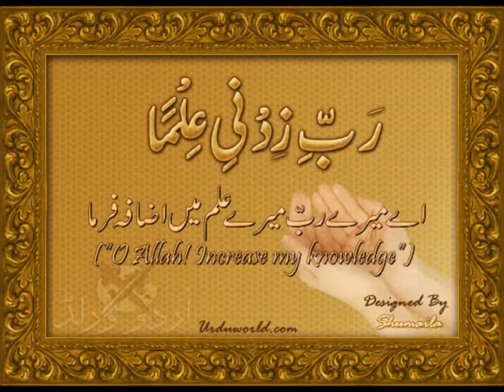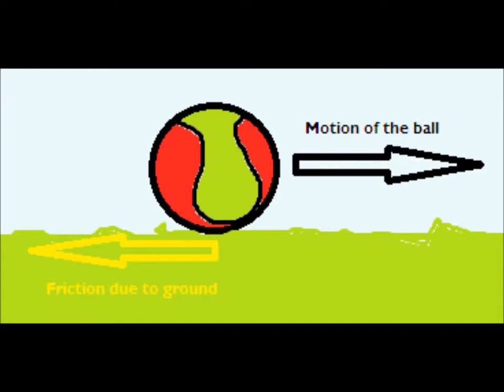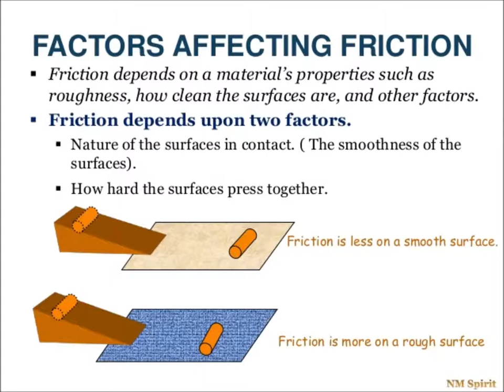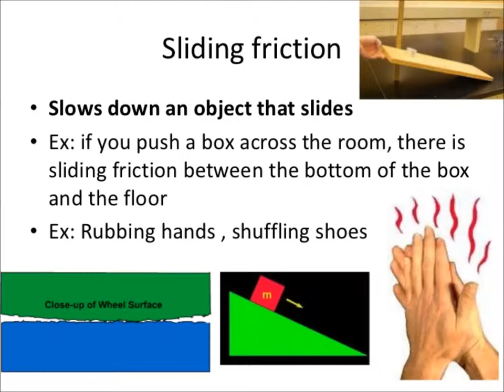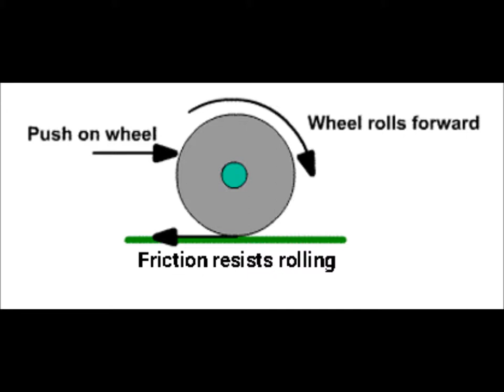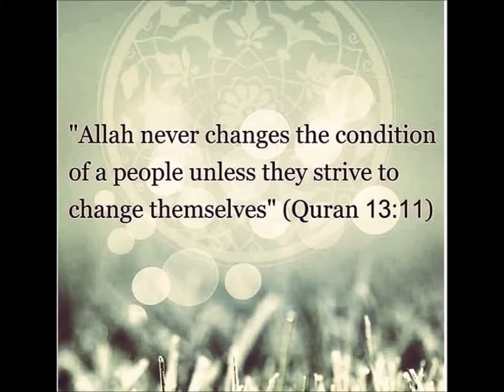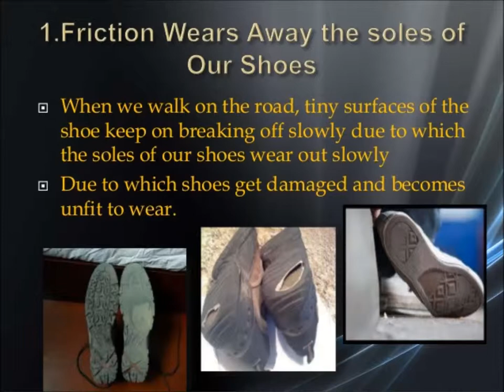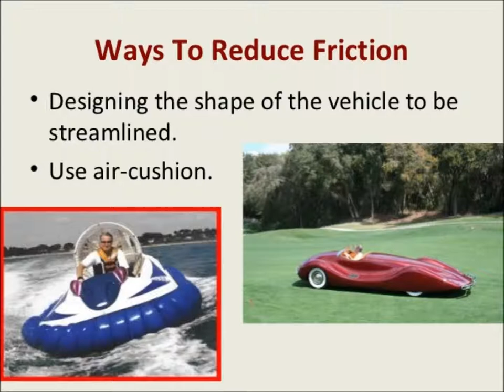Science in Urdu Know about Friction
Forces and machines in Urdu.
In this video you learn Friction is the force that opposes motion between two objects that are in contact. Friction plays an important role in our everyday lives, as it helps us to walk, run, and drive. It also helps to keep objects from sliding or slipping.
Here's a simple explanation of friction for kids:
Friction is caused by the roughness or unevenness of the surfaces of two objects that are touching. When two objects rub against each other, the roughness of the surfaces creates friction, which slows down or stops the motion of the objects. The amount of friction depends on the types of surfaces and the force with which they are pressed together.
Friction can be useful or harmful, depending on the situation. For example, friction helps to keep us from slipping and falling, but it also creates resistance that makes it harder to move objects. To reduce friction, we can use lubricants, such as oil or grease, to smooth out the roughness of the surfaces.
By learning about friction, kids can develop a deeper understanding of basic scientific concepts and how they impact our lives. They can learn about friction through hands-on activities, interactive experiments, and visual aids.
It is important to note that while friction is a fundamental scientific concept, it is often taught in different ways and at different times in the science curriculum, depending on the grade level and local educational standards.